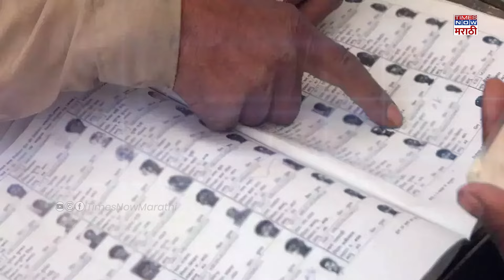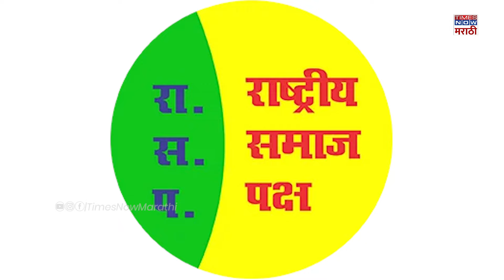Maharashtra Vidhansabha Election 2024 : महाराष्ट्रात पुन्हा नव्या राजकीय समिकरणांचा जन्म होणार?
विधानसभेच्या निकालानंतर महाराष्ट्रातील राजकीय समिकरणे पुन्हा एकदा बदलणार? राज्यात दोन शिवसेना दोन राष्ट्रवादी झाल्यात, आता सत्तास्थापनेसाठी पुन्हा एकदा महाराष्ट्रातील पक्ष फुटणार? महाराष्ट्रात नवीन राजकीय पक्षांचा जन्म होणार?

Creators: PJ_AS